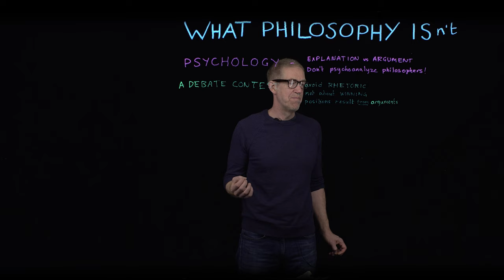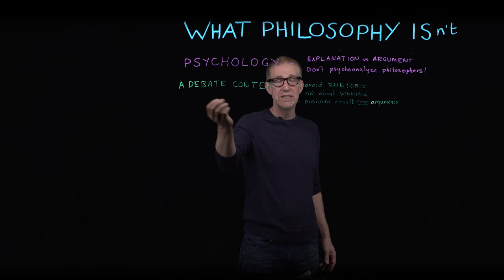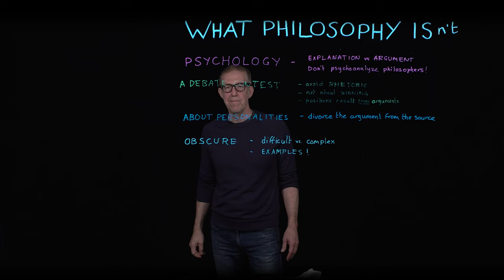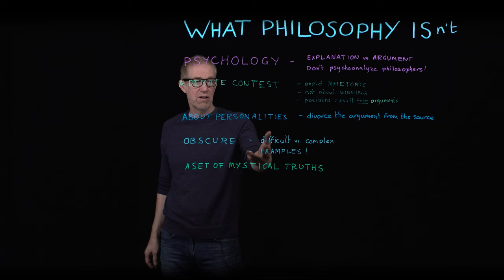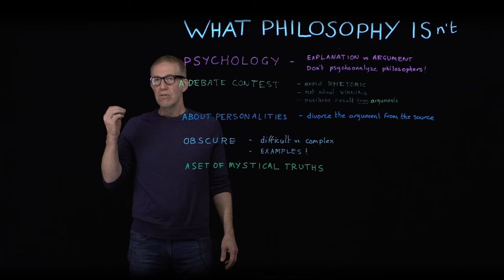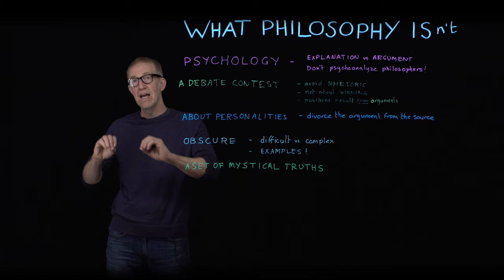What Philosophy Isn't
It's hard to define exactly what Philosophy is, so here are some things it isn't